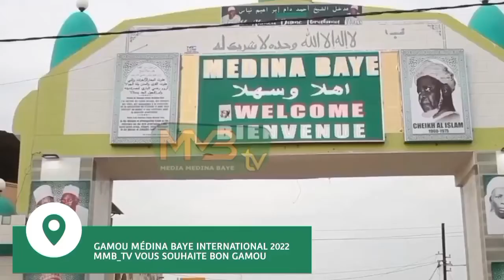prix international cheikh ibrahim niass pour le medih nabawi 1ère édition